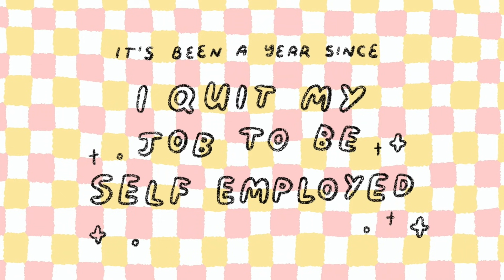I Quit My Job A Year Ago To Be A Self Employed Illustrator ✸ Q&A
Hello~✸
It's officially been a year since I left my job to become a self-employed illustrator! In celebration, I wanted to tell you a bit about my journey of how I got here as well as answer some of your questions. Hope you all are doing well~ Sending lots of love, Apple Cheeks.

TIMESTAMPS:
0:00 Intro
1:11 My Artist Journey
18:41 Q&A from you!